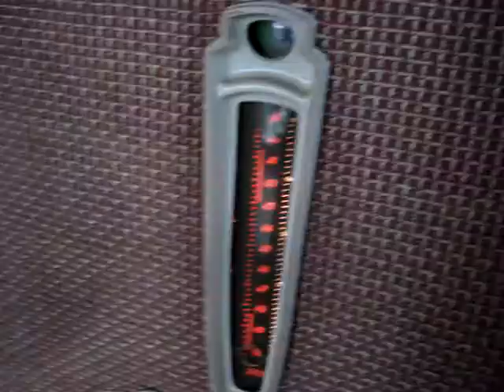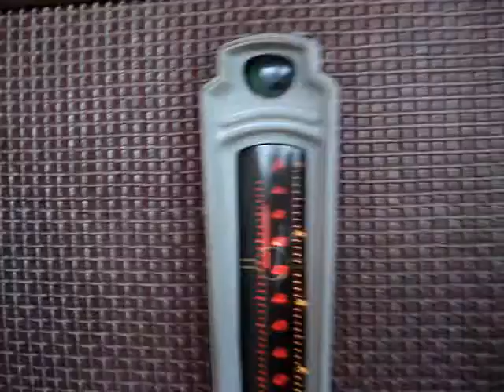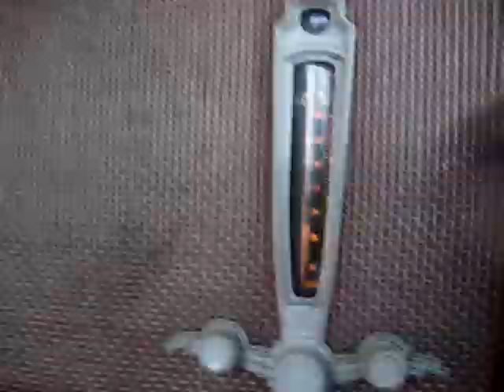Старе латвійське лампове радіо Рига 10 / Оld latvian tube radio Riga 10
Рига-10. Ламповий радіоприймач першого класу з дуже креативним та цікавим дизайном. Ну а потужний двотактний підсилювач та аудіофільський 30-ти сантиметровий динамік не залишать байдужим жодного любителя музики чи аудіофіла. Включення та прослуховування після дуже тривалої перерви...
Riga-10. First class tube radio with very creative and interesting design. Well, a powerful push-pull amplifier and an audiophile 30 cm speaker will not leave indifferent any music lover or audiophile Switching on and listening after a very long break ...
Ryga-10. Pierwszorzędne radio lampowe o bardzo kreatywnym i ciekawym designie. Otóż ​​potężny wzmacniacz przeciwsobny i audiofilski głośnik 30 cm nie pozostawi obojętnym żadnego melomana czy audiofila. Włączanie i słuchanie po bardzo długiej przerwie...
Рига-10 . Ламповый радиоприемник первого класса с очень креативным и интересным дизайном . Ну а мощный двухтактный усилитель и аудиофильский 30-и сантиметровый динамик не оставят равнодушным ни одного любителя музыки или аудиофила Включение и прослушивание после очень длительного перерыва ...